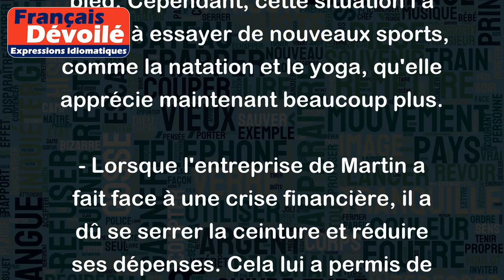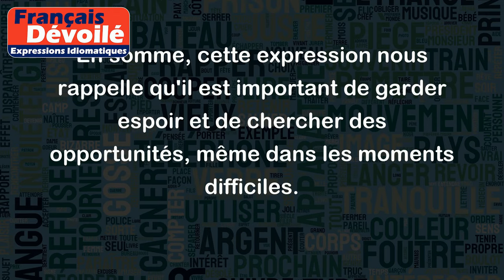A quelque chose malheur est bon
L'expression "A quelque chose malheur est bon" signifie que quelque chose de bénéfique peut résulter d'un événement négatif ou d'une situation difficile. Cela signifie qu'il peut y avoir un gain imprévu ou une leçon à tirer d'une épreuve. Voici quelques exemples pour illustrer ce proverbe :
- Après avoir été renvoyé de son travail, Pierre a décidé de suivre une formation en ligne. Ainsi, il a acquis de nouvelles compétences et est maintenant capable de trouver un emploi plus satisfaisant qu'avant.
- Après s'être cassé la jambe, Jeanne ne pouvait plus pratiquer la course à pied. Cependant, cette situation l'a incitée à essayer de nouveaux sports, comme la natation et le yoga, qu'elle apprécie maintenant beaucoup plus.
- Lorsque l'entreprise de Martin a fait face à une crise financière, il a dû se serrer la ceinture et réduire ses dépenses. Cela lui a permis de réaliser qu'il dépensait beaucoup trop d'argent en choses inutiles, et il a commencé à économiser davantage pour l'avenir.
En somme, cette expression nous rappelle qu'il est important de garder espoir et de chercher des opportunités, même dans les moments difficiles.